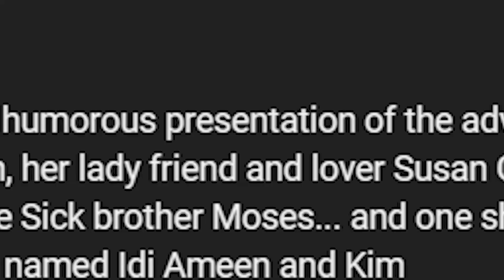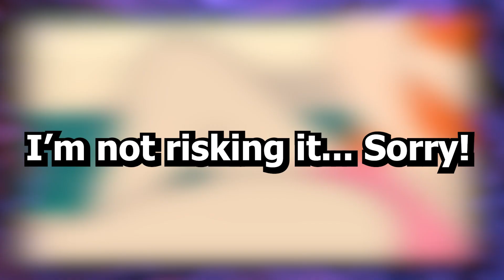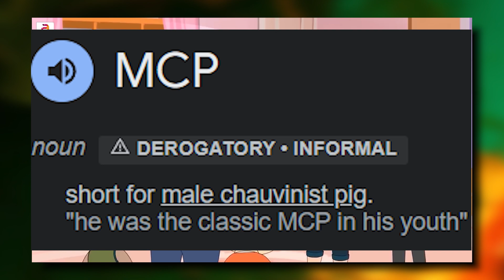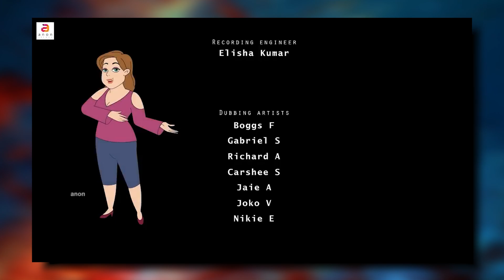The TERRIBLE Family Guy Ripoff Show - Family Gal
Credit:
Thank you to @Fallenfrickenmeg for creating the Sankobyte logo!
 AAAAAAAAA